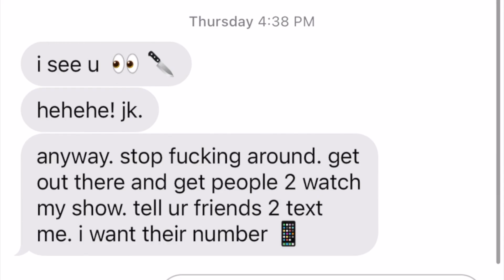CHUCKY SEASON 3 PHONE CALL!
Wanna call Chucky? He would love to tell you about the new season of his hit TV show "Chucky" New season, October 4th, 2023 on SYFY, USA, and Peacock!